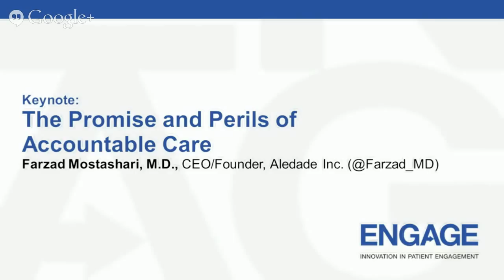Keynote Speaker: The Promise and Perils of Accountable Care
Speakers:
Farzad Mostashari, M.D., CEO/Founder, Aledade Inc. (@Farzad_MD)

Better understand the current shift in the health care landscape from volume to value. There are opportunities for physician leadership in delivery system reform, as well as pitfalls that the accountable care movement must avoid to be successful.